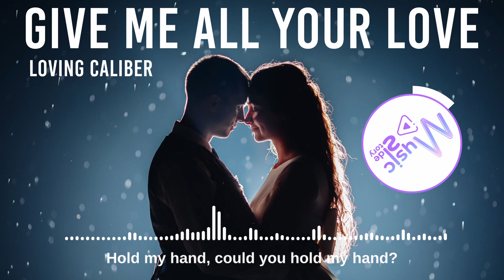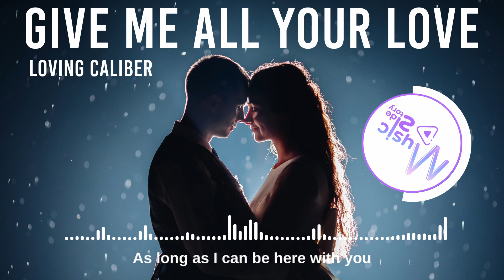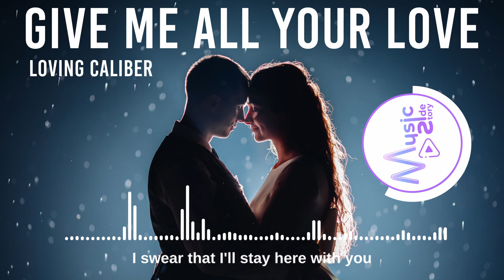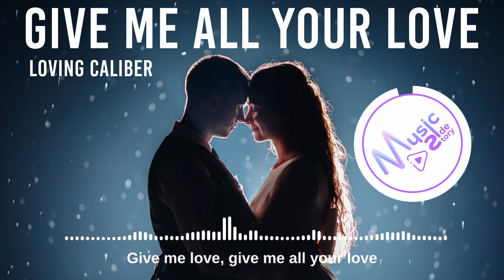Give Me All Your Love - Loving Caliber — Acoustic Music, Pop music, Relaxing music [Lyric / HD]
Lyrics :
All 'cause I want you
No one else makes me feel this way
Don't know what you do
Hold my hand
Could you hold my hand?
Yeah, that's all I need

I swear that I'll stay here with you
Hold me closer
I wanna stay here with you

All that we have is each other now
I promise I won't leave your side
Be who you are and you'll be enough
If you're givin' me your love, givin' me your love
Promise you won't leave my side
I hope who I am is enough for you
If I'm givin' you my love, givin' you my love, love

As long as I can be here with you
Everything's alright

If I'm givin' you my love, givin' you my love, love-love

Give me all your lo-o-ove